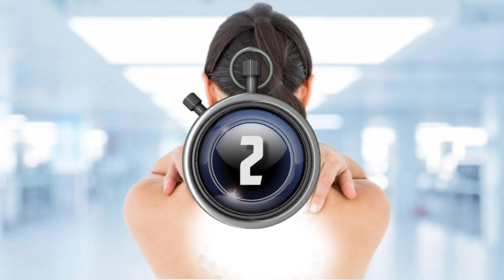🥺 ASMR foot cleaning |Asmr Deep Cleaning back 🔙 treatment infacted | Asmr Severely foot Treatment